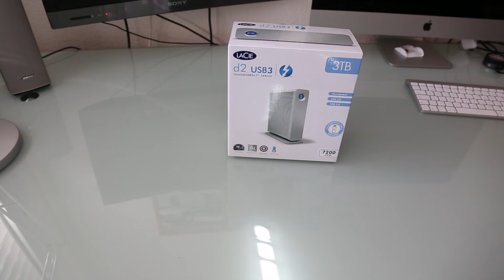Unboxing Disco Duro Lacie d2 Thunderbolt 3 Tb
Analizamos el disco duro de la marca Lacie, modelo d2 de 3Tb de capacidad. Dispone de conexión Thunderbolt para conseguir velocidades en la transferencia de datos altísimas y USB 3.0 por si la conexión Thunderbolt no está disponible en el equipo a transferir. Se trata de un disco duro de alta gama, pensado para profesionales o usuarios que busquen máximo rendimiento.